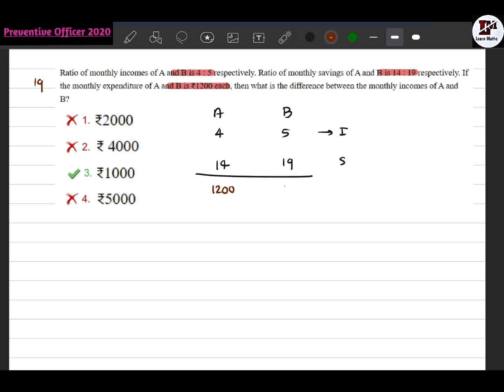Ratio or monthly incomes or A and B is 4:5 respectively. Ratio or monthly savings of A and B is